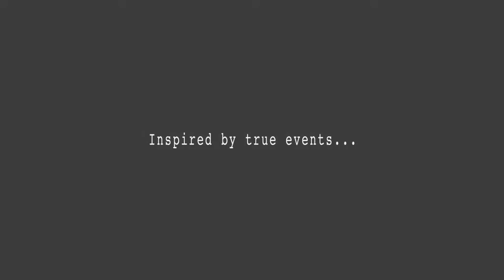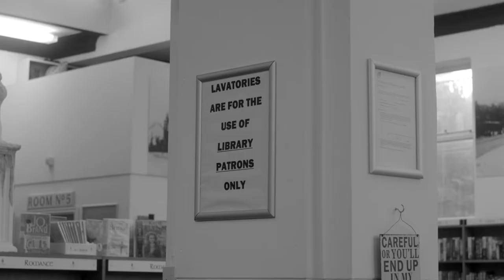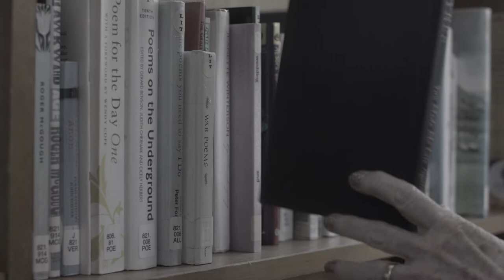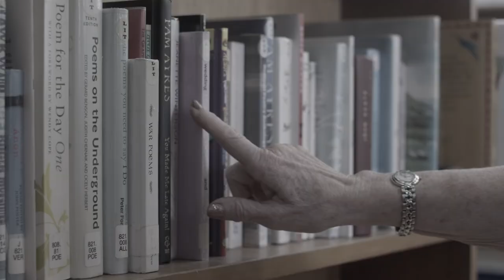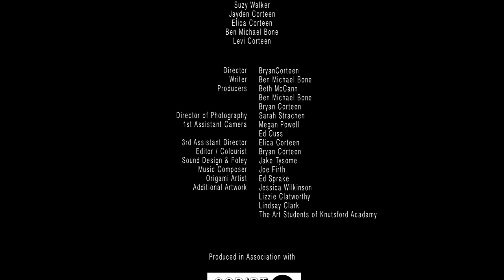The Magic Paperman (Award-winning Short film)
Fresh from a run of nominations and award on the short film festival including Best Short Film at Ramsgate Short Film Festival and Winner at the Wigan and Leigh Film Festival, we are pleased to release The Magic Paper Man to Youtube. Written by Ben Bone, directed by Bryan Corteen, and produced by Beth McCann and Scriptwriting North, we hope you enjoy it!